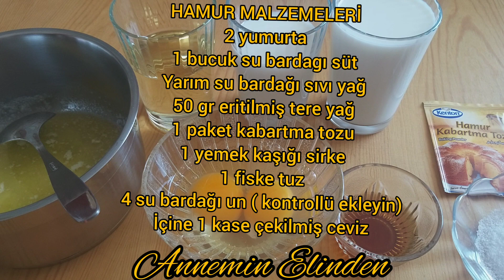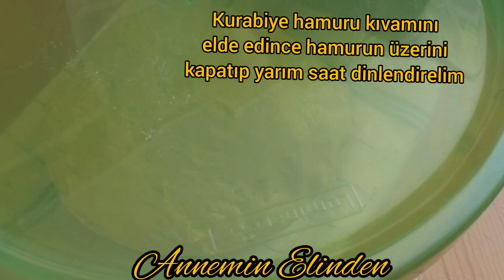😱 Cıtırdıyı Duydunuz mu❗ÇITIR ÇITIR BAKLAVA YAPMAK TAHMİNİNIZDEN DAHA KOLAY🔝 AY BALAVA TARİFİ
AY BAKLAVA TARİFİ

🍀Annemin Elinden kanalımda, annemin 40 yıllık deneyimiyle bizim için yaptığı lezzetli bütün tarifleri rahatlıkla sizde yapabilirsiniz.

HAMUR MALZEMELER
2 yumurta
1 bucuk su bardagı süt
Yarım su bardağı sıvı yağ
50 gr eritilmiş tere yağ
1 paket kabartma tozu
1 yemek kaşığı sirke
1 fiske tuz
4 su bardağı un ( kontrollü ekleyin)
Içine 1 kase çekilmiş ceviz

✅Üzerine dökmek için 100 gr tereyağ eritip 1 su bardağı sıvıyağ ekleyelim. Baklavaların üzerine tek tek kaşıkla sürelim

✅180 derece fırında alt üst kızarana kadar pişişirelim

ŞERBET MALZEMELERİ
4 su bardağı şeker
4buçuk su bardağı su
4-5 damla limon suyu